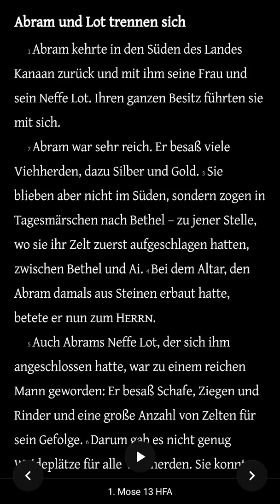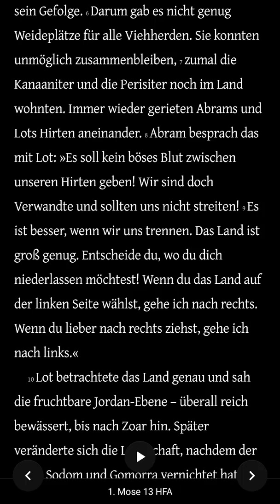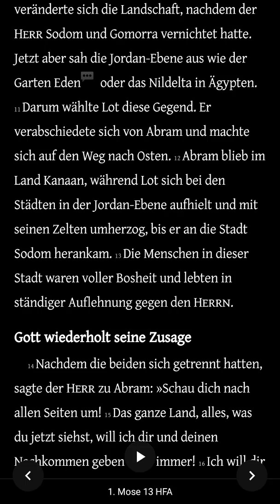Die Bibel - 1. Mose 13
Der Vierte Tag endet mit 1. Mose 13.